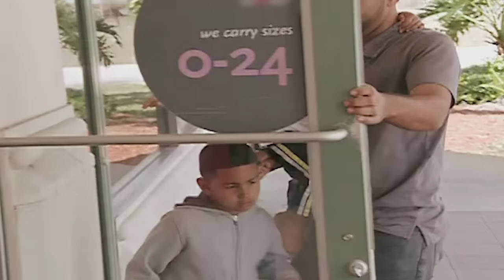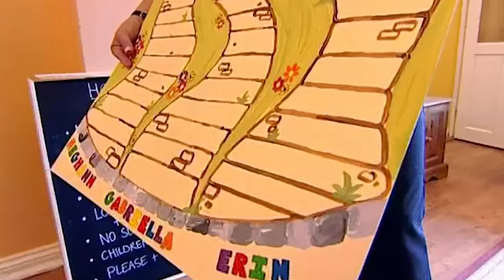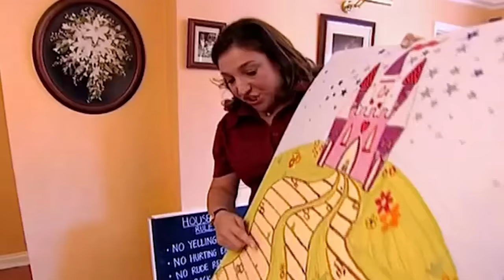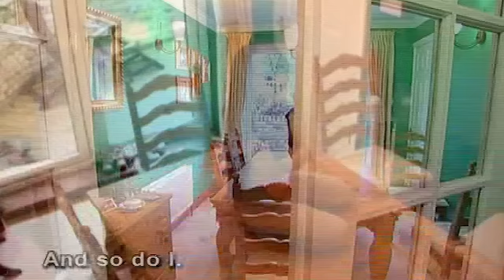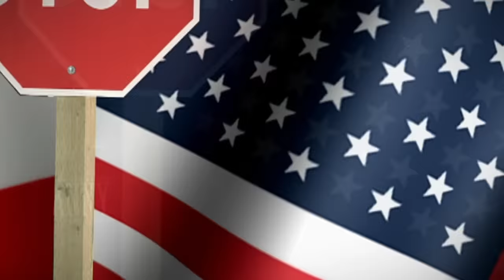These tantrums belong in a HORROR FILM! Spookynanny 👻🎃 | Supernanny Compilation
Happy Halloween from Supernanny! 👻🎃